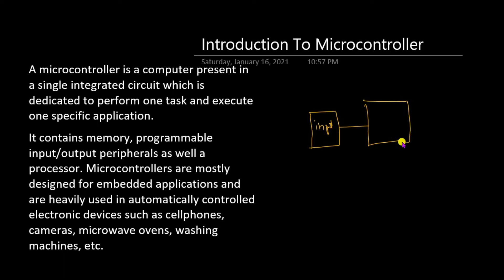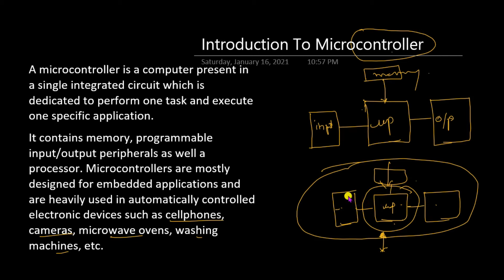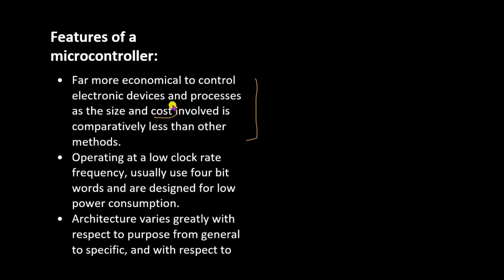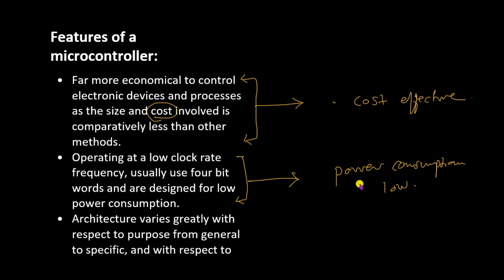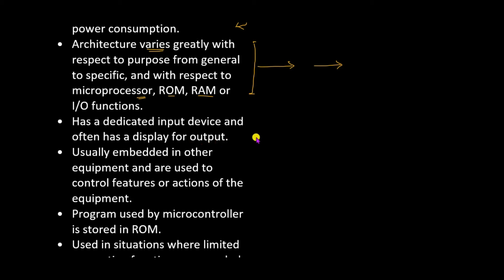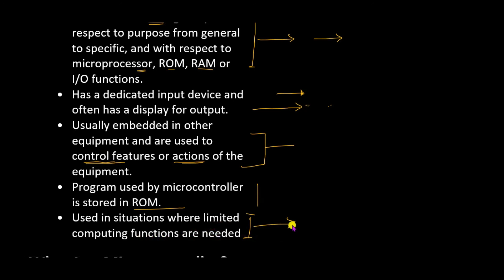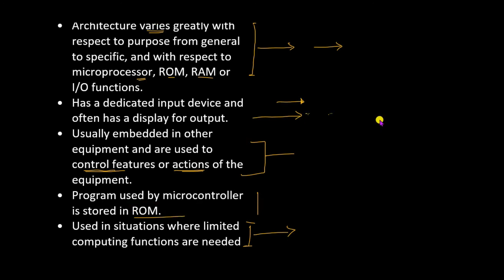This is Introduction to Microcontroller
A microcontroller is an electronic device of a microcomputer family. These are fabricated using the VLSI technology on a single chip. There are microcontrollers available in the present market with different word length starting from 4 bit, 8 bit, 64 bit to 128 bit. used for particular application